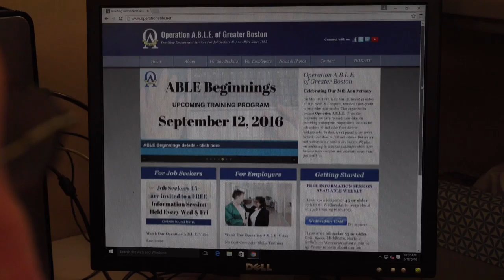Steve Currier's journey to Operation A.B.L.E.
Steven Currier talks about his role at Operation A.B.L.E. He came to ABLE from ReServe Greater Boston, a program that matches professionals age 55+ (ReServists) with organizations that need their expertise.  Nonprofits and public agencies tap into a lifetime of experience.